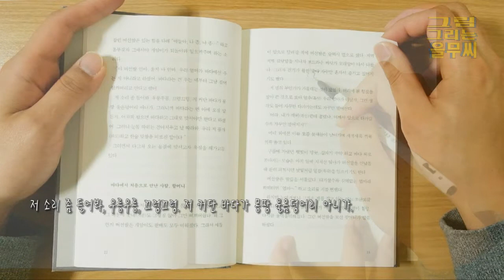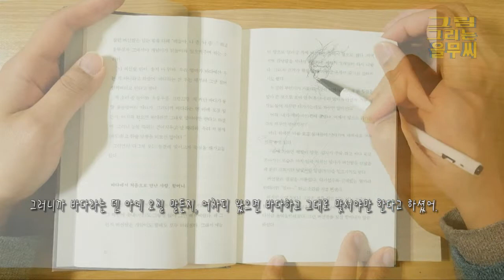소설 버선발 이야기(백기완) | 읽고 느낀대로 그림 그리기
소설 버선발 이야기 (백기완)
소설의 틀을 빌려 백기완 선생님의 니나(민중)에 대한 무언가.
말하고자 하는 것은 "혁명"이라 생각된다.
우연히 김어준의 뉴스공장에서 인터뷰로 인해 늦게나마 이 시대의 혁명가이자 영웅을 알게 된 점 감사히 생각합니다.

재료 : 모나미 볼펜, 색연필